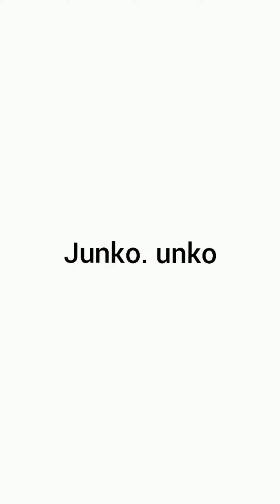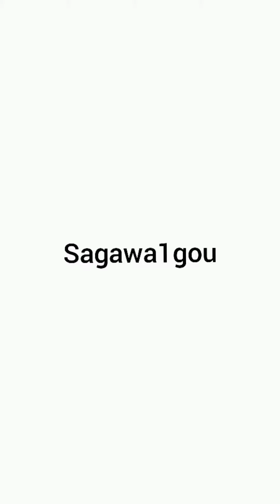New Funny Tiktok (Sagwa1gou Vs Junko.unko) (Ballon Version)